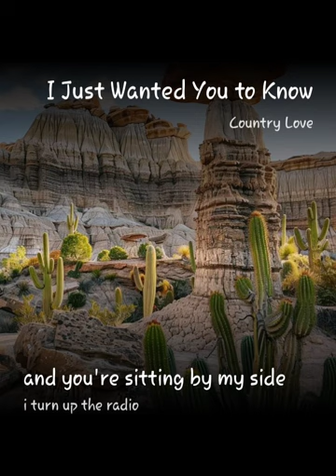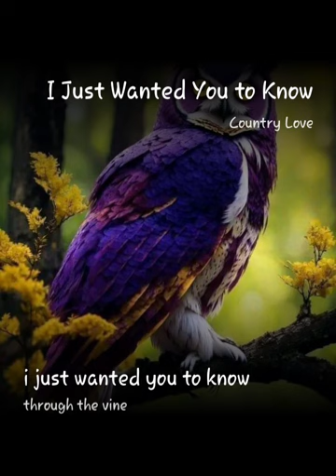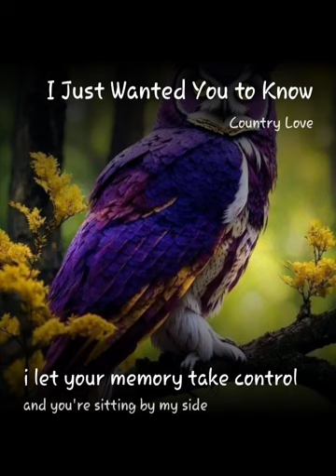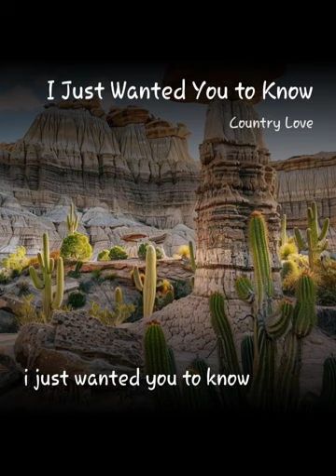I Just Wanted You To Know duet cover of Mark Chestnut with @🤠👑COUNTRYKING👑🤠 for an A.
I Just Wanted You to Know#StarMaker Duet Listen to 'I Just Wanted You to Know' I sang! (StarMaker, free online karaoke)